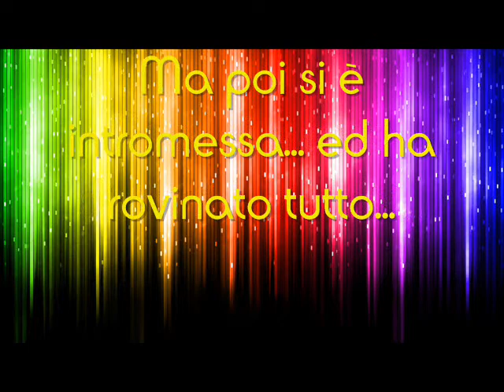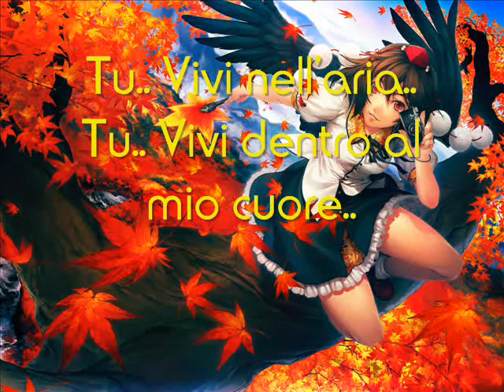Tu Vivi Nell Aria-M2 vs. Miani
Lyricses:

Amore mio .. Non sai quante volte ho sognato.. Che lei stesse distante da noi
Ma poi si è intromessa.. ed ha rovinato tutto..

Tu.. Vivi nell'aria.. Tu.. Vivi dentro al mio cuore..
Tu Sei più importante.. Di quella ragazza amore..
Tu. SEI Il MIO AMORE !!

Lei.. Lascia che dica.. Lei.. Non sa cos'è l'amore..
Lascia pure che ti parli male di me.. Forse quel che vuole e solo avermi con se
Tu.. Vivi nell'aria.. Tu.. Vivi dentro al mio

Ormai noi due non stiamo più insieme,
Non siamo tranquilli per colpa sua,
Lascia amore che ti dica una cosa, io voglio solo restare con te, perchè :
tu vivi nell aria, tu vivi dentro il mio cuore, tu sei piu importate di quella ragazza amore.
tu vivi nell aria tu vivi dentro al mio cuore...tu sei il mio amore
lei lascia che dica, lei non sa cos'è l'amore. lascia pure che ti parli male di me,
forse quel che vuole è solo avermi con se.
tu vivi nell aria tu vivi dentro al mio cuore, lei lascia che dica,
lei non sa cos'è l'amore. Lascia pure che ti parli male di me

NOTE:If any of the lyrics are wrong (they are in Italian) please let me know! Thank you (: